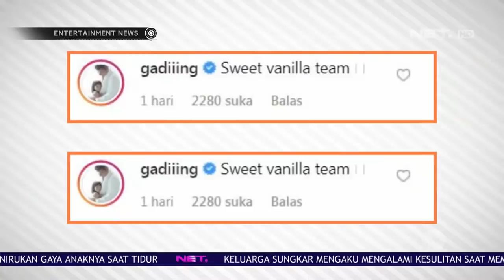Kedekatan Sophia Latjuba dan Gempi Menjadi Sorotan Netizen